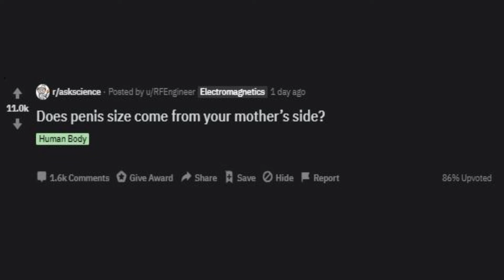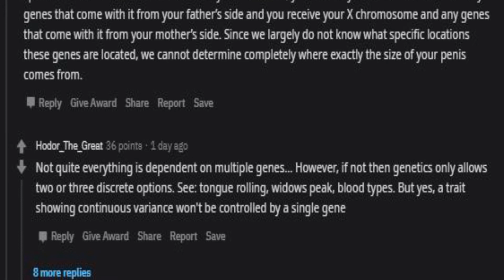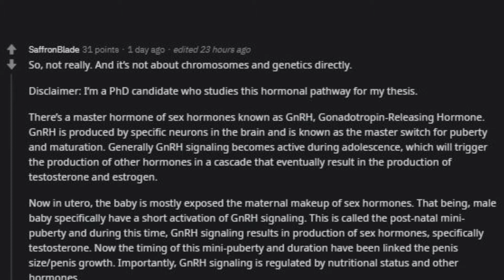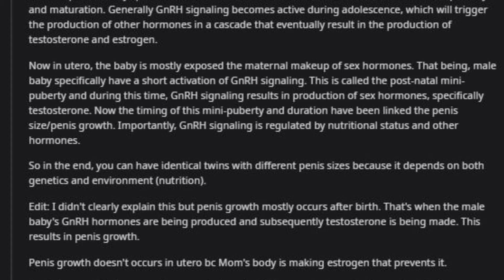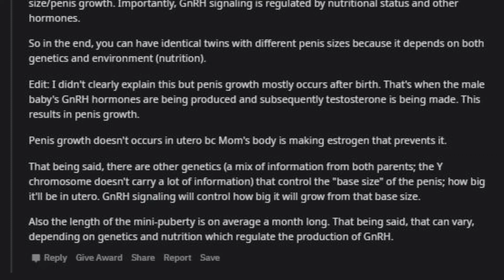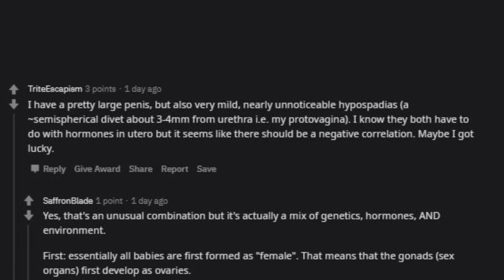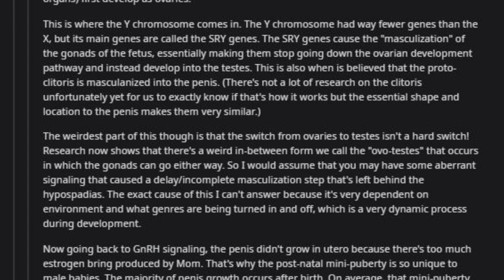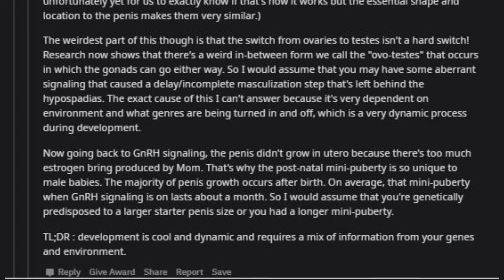REDDIT ASK SCIENCE: Does Penis Size Come From Your Mother?